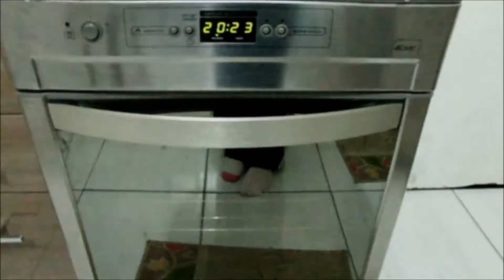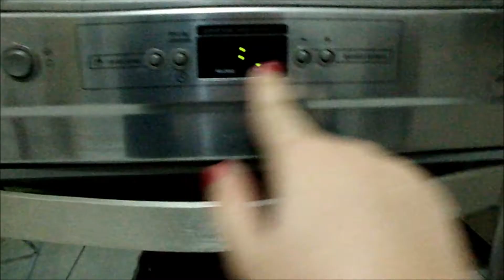Como fazer Torta no Liquidificador + Recheio